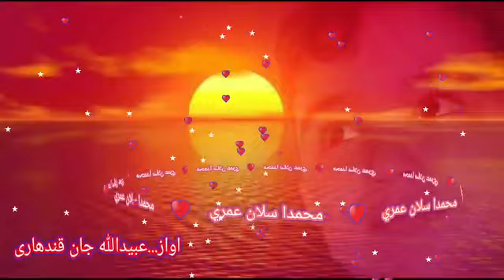یا رسول اللہ سلام. عبیداللہ جان کندھارئ. obaidullah jan kandaharai.